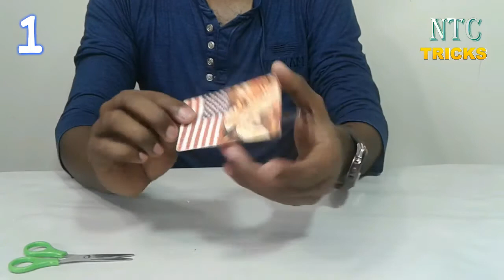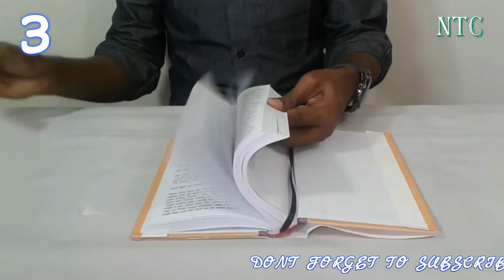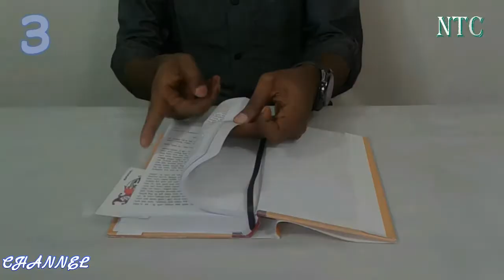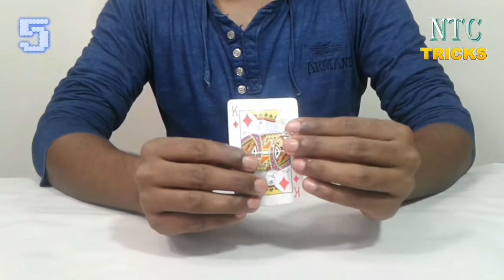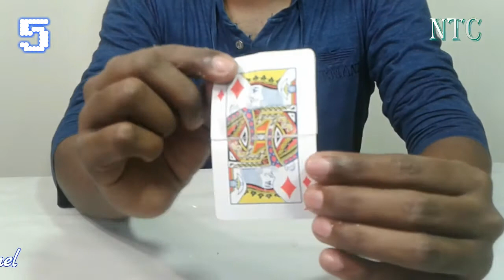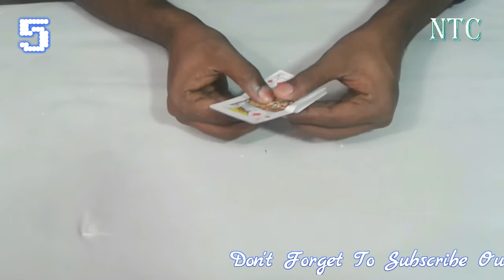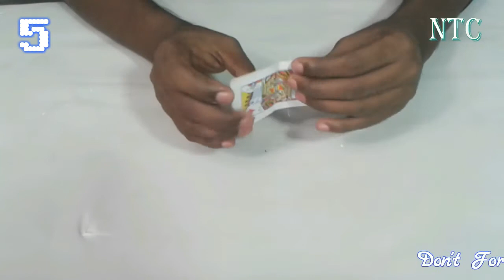5 Simple And Magic Card Tricks You Can Learn at Home || nTc Tricks - MagicTricks#28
Easy Awesome 5 Incredible MAGICAL Card Trick REVEALED

►►► Watch this NEW and Awesome biggest secrets revealed Dynamo Performs 5 Best Magic Card Trick That Blew Your Mind

How to do Cool Amazing SIMPLE IMPLE AND MAGIC 4 ACE Magic CARDS TRIСKS learn at Home and perform to impress your friends Simple It's Brilliant

Hi there! Today i'm going to show You Easiest Best HIDDEN TALENT Card Magic Tricks with Tutorial/Revealed/Trick REVEALE!

This is Super Cool Trick revealed. this video will teach you powerful and visual card tricks. I recommend that practicing these in front of a mirror so that you can get the timing and angles correct. I Bet You Will Like It. Easy Card Trick Tutorial video and amaze your friends.
The first production is an advanced trick that will require at least a day of practice. However, the other two coin tricks are much more simple and can be learnt in minutes.

About nTc Tricks
Hi Guys

What’s up! Every since I was a kid, I have always been curious and inspired by magic. I had always dreamed of perfecting my skills to be one of the greats, like dynamo, Harry Houdini or David Cooperfield. Now that I am an adult, I use the magician skills I have developed to entertain, also create life hacks and create really cool YouTube videos for my fans. Check out Our collection of Cards magic, Life hacks and other things that will always keep you entertained, shocked and always laughing.

you can find many videos of Magic, Tricks, Cards Reaveled, origami, paper craft and life hacks tutorials Videos and learn to do them step by step at home easy way.I am passionate about Paper arts since my childhood, especially Magic, Tricks,  Origami, diy and life hacks . Hope all of you have a nice time with my video tutorials.

Stay with us.Happiness, Peace & Love to everyone

Comment faire un moule à fleurs en papier étape par étape à la maison

Life hack se réfère à toute méthode de truc, de raccourci, de compétence ou de nouveauté qui augmente la productivité et l'efficacité dans tous les domaines de la vie. Le terme a été principalement utilisé par les experts en informatique qui souffrent de surcharge d'information ou ceux qui ont une curiosité ludique dans la façon dont ils peuvent accélérer leur flux de travail autrement que la programmation.

MY Videos